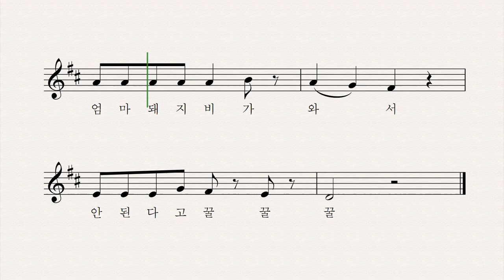엄마돼지 아기돼지 - 박홍근 작사 김규환 작곡 이소영 노래